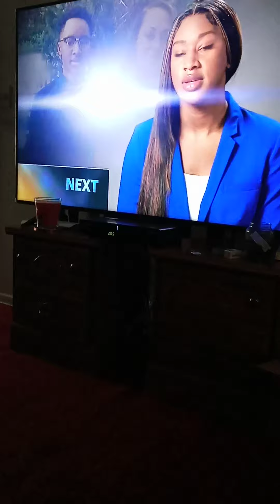Dr. Phil - Sammie Work